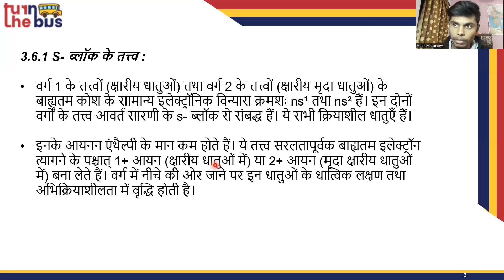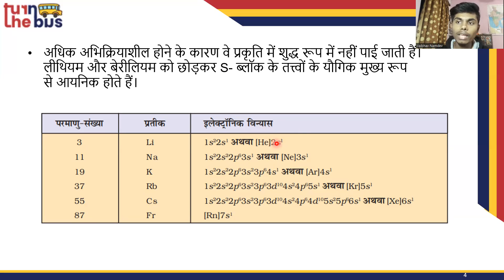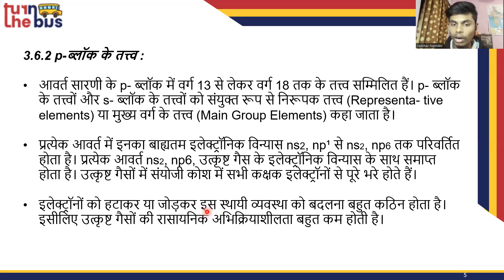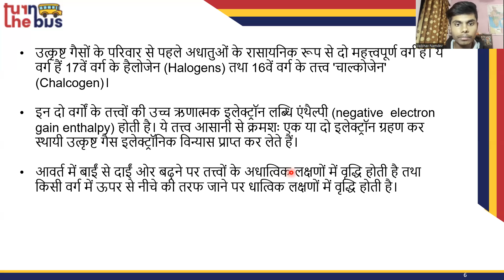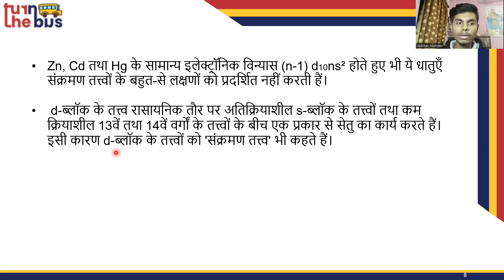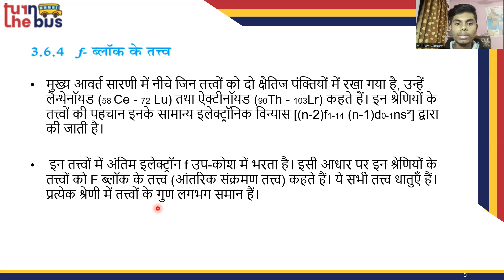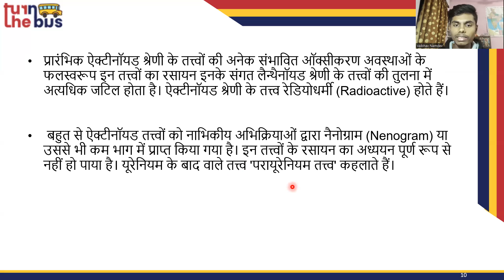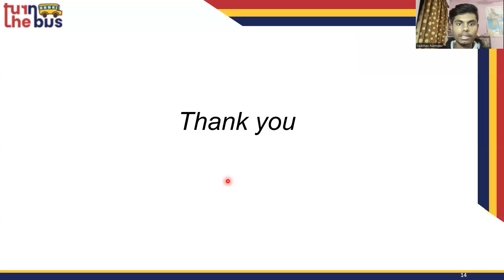Class 11 | Chemistry | Ch 3 | Classification of Elements and Periodicity in Properties | Part 9 |TTB